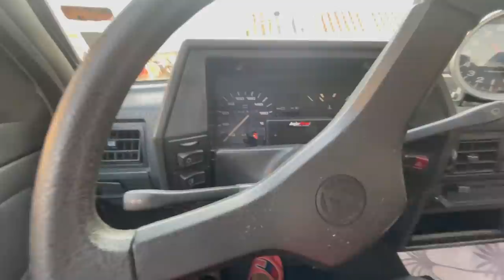CREMOSINHO MOSTROU VIDEOS TR3PAND0 PRO IRMAO DELE